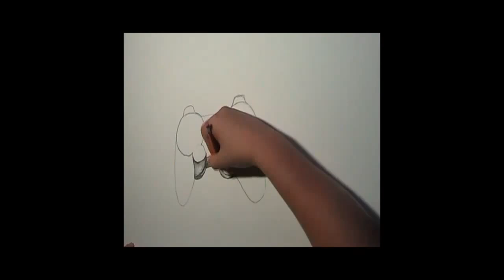How To Draw A PS3 Controller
A pencil PS3 Controller.